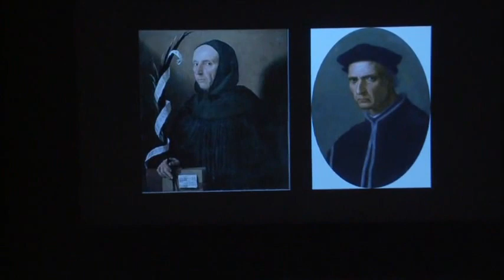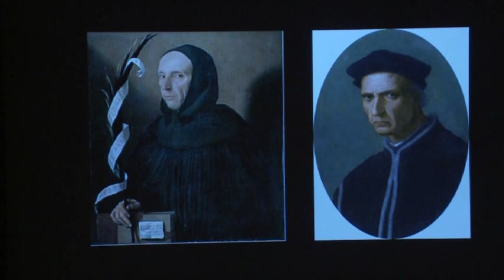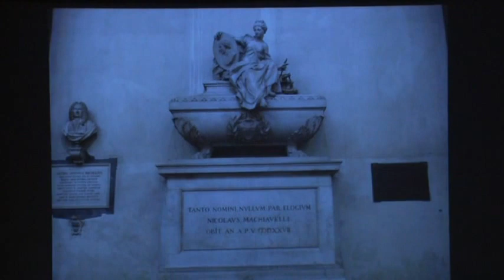Maurizio Viroli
Italian scholar, "Redeeming the Prince: The Meaning of Machiavelli's Masterpiece," November 6, 2013, Washington, DC.